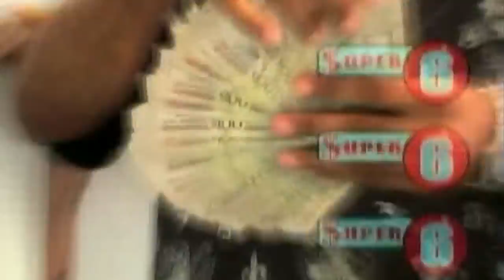JAN 29TH 2019 SUPER6